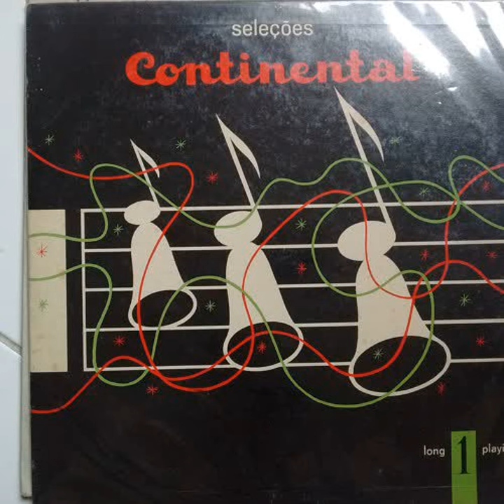Emilinha borba Istambul